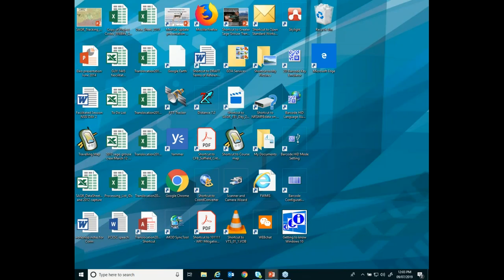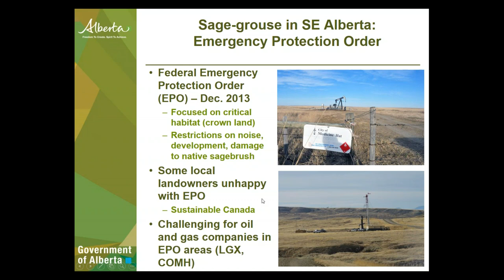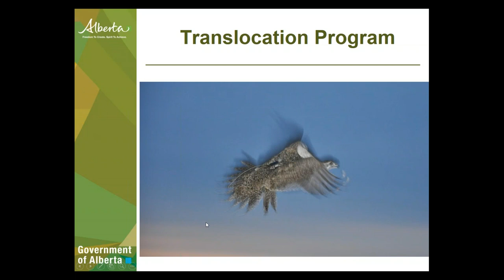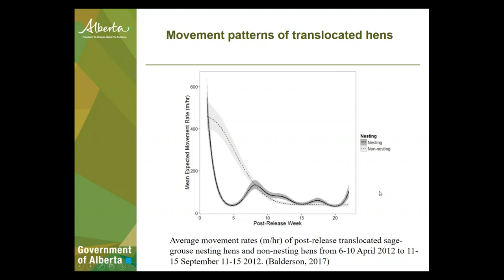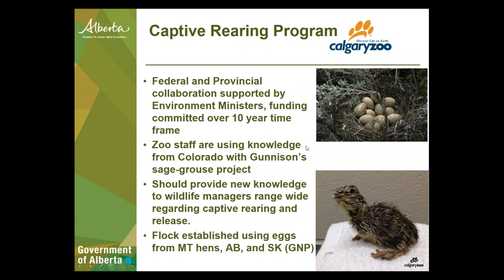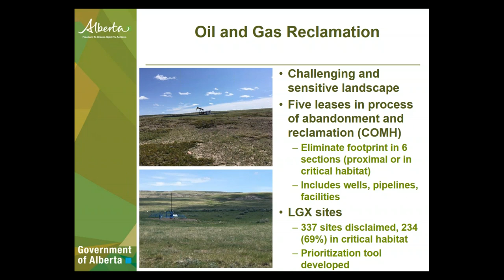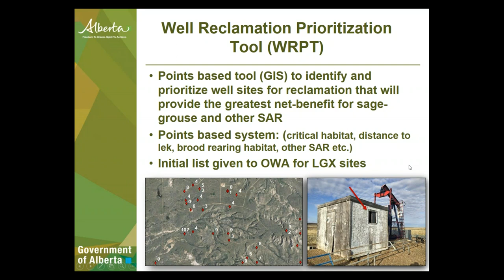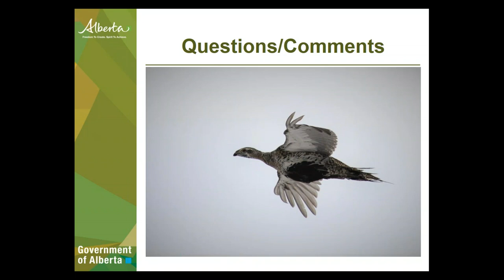Alberta’s Greater Sage grouse Recovery Program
Presentation: Alberta’s Greater Sage-grouse Recovery Program

Speaker: Joel Nicholson, Senior Wildlife Biologist with Alberta Environment and Parks, Fish and Wildlife Management

Presentation Summary:
This presentation will outline the current Greater sage-grouse recovery program in Alberta, with a focus on recent translocations of sage-grouse from Montana to Alberta. It will provide background on the status of sage-grouse and a summary of current conservation actions. Bird movements from satellite GPS transmitters will be presented to illustrate the results and challenges of translocating sage-grouse.

Biography:
Joel Nicholson works for Alberta Environment and Parks as a Senior Wildlife Biologist based in Medicine Hat. He has over 20 years’ experience working in the grasslands of southern Alberta on numerous species of wildlife, including Greater sage-grouse.

Hosted by : Caitlin Mroz, Stewardship Coordinator, Prairie Conservation Action Plan (PCAP)